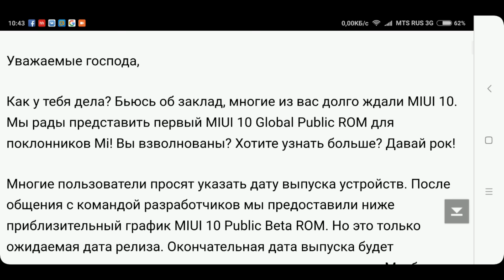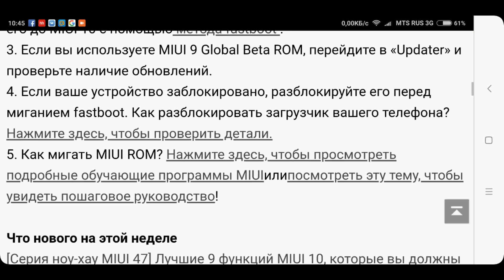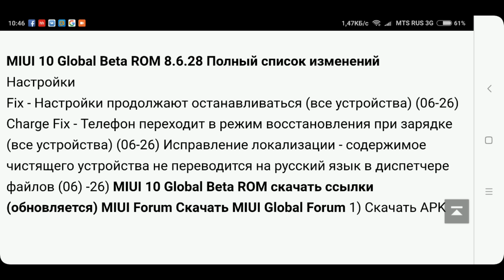MIUI 10. Список устройств по волнам обновления. Redmi 4 Prime НЕТ в списке на еженедельную прошивку!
Idools чехол для XiaomiRedmi 5 плюс (как у меня в обзоре)

Nillkin Sparkle Роскошный кожаный чехол для Xiaomi Redmi 5 плюс
Xiaomi Redmi 5 чехол Xiaomi Redmi 5 плюс Чехол Nillkin Матовый жесткого пластика
NILLKIN прозрачный ПЭТ высокой Clear/матовая защитная Плёнки для Xiaomi redmi5 Redmi 5 плюс
Redmi 5 плюс протектор Плёнки NILLKIN Тонкий прозрачный anti-Explosion закаленное Стекло